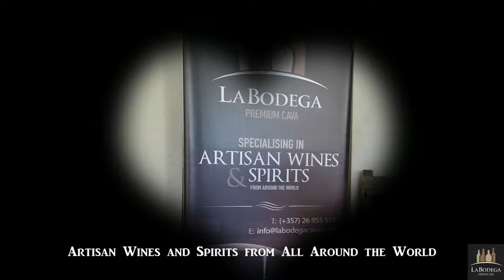La Bodega Premium Cava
A superb selection of Champagnes, Wines and Spirits for your Special Occasions with a range of Accessories to enhance the experience.